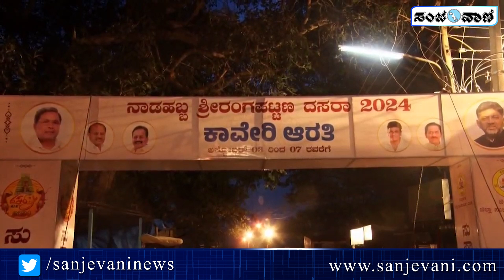Srirangapatna | Kaveri | ಇಂದಿನಿಂದ 5 ದಿನಗಳ ಕಾಲ ಕಾವೇರಿಗೆ ಆರತಿ | Sanjevaninews